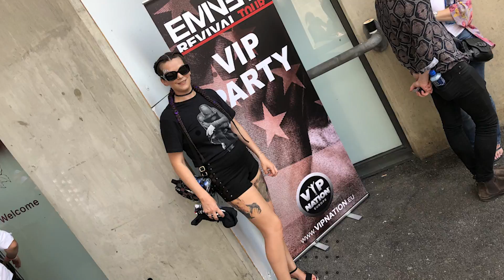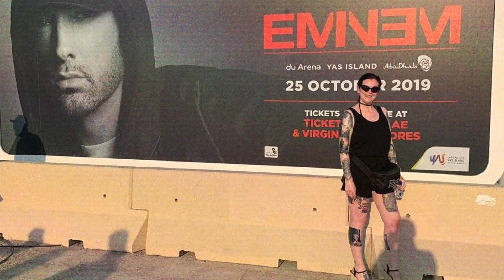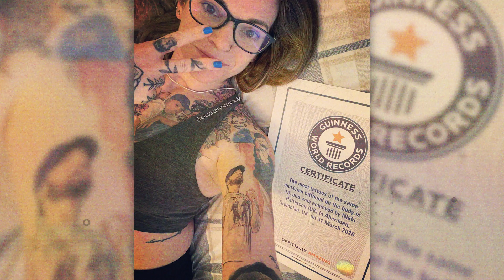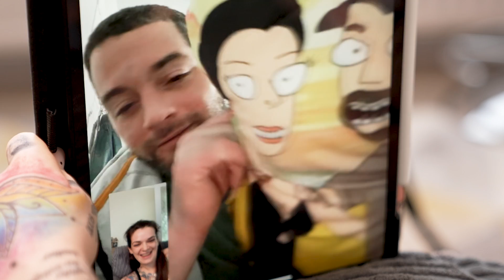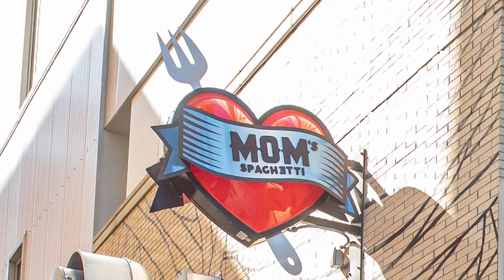I'm 60% Covered In Eminem Tattoos | HOOKED ON THE LOOK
AN EMINEM fan says that her obsession with the rapper has helped her with her self-acceptance journey. Nikki Patterson, 36, got her first tattoo dedicated to Eminem when she was 19. She got her first portrait of the American rapper in 2017 and since then her obsession with tattooing his portraits over her body has continued. She now has 31 Eminem-based tattoos, including 20 portraits of the star all over her body. Nikki has even entered the Guinness World Records for having the most tattoos of the same musician. Growing up Nikki was conscious about her body, but getting Eminem’s tattoos has helped her to love herself and have transformed her life. The mum-of-one, from Aberdeen, met her fiancé on Instagram when he came across a video of her dancing along to Eminem’s song. It was love at first sight and now the couple are planning their future together. Nikki has plans to expand her collection of Eminem tattoos ever further and she is hoping to meet her hero in person at some point in the future. Nikki told Truly: “My ultimate dream is to meet Eminem. And my absolute final thing is I want him to sign my body and get that tattooed.”

Videographer:  Kathleen Little
Producers: Rafaela Kuznec, Becky Robinson
Editor: Vanessa Nascimento